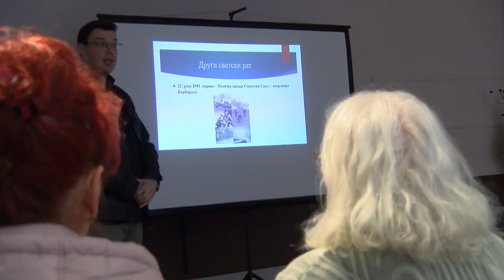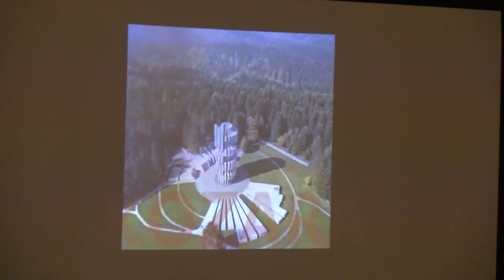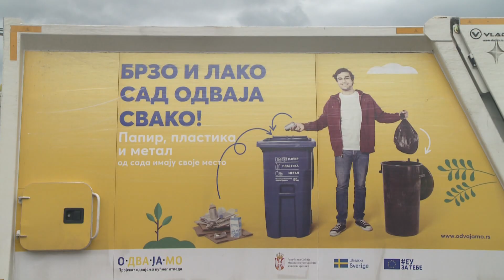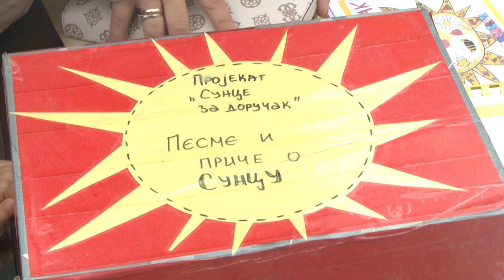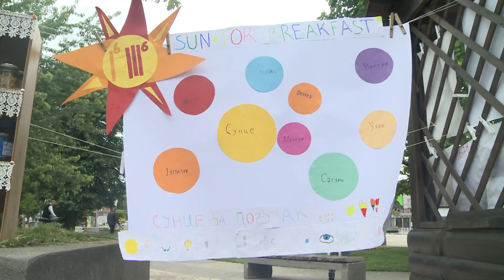Vesti Pirot 10.05.2024.